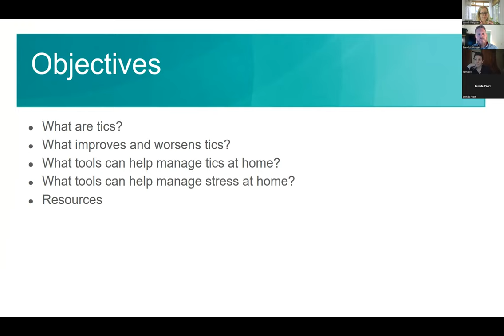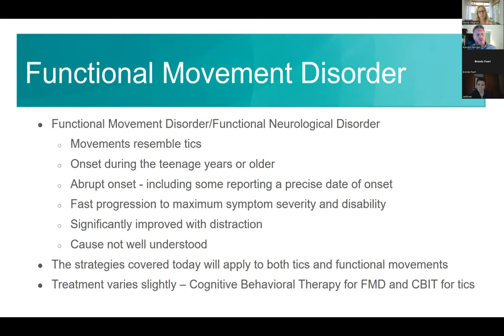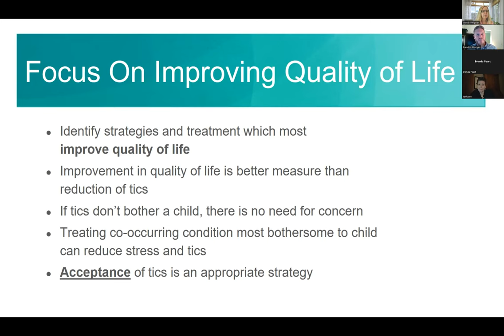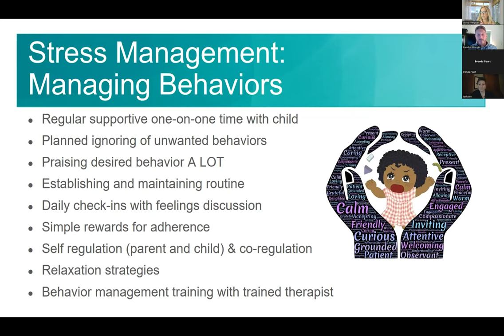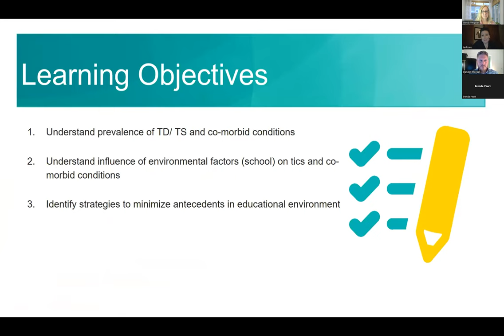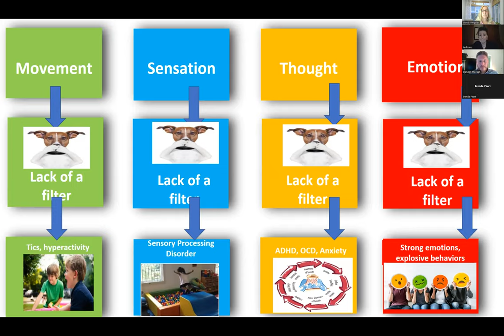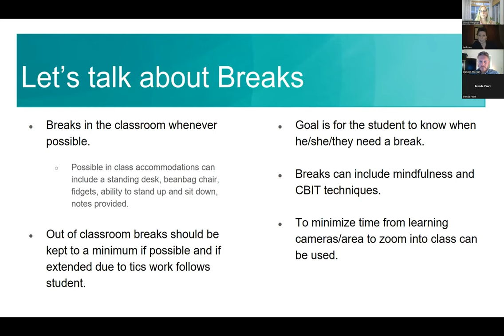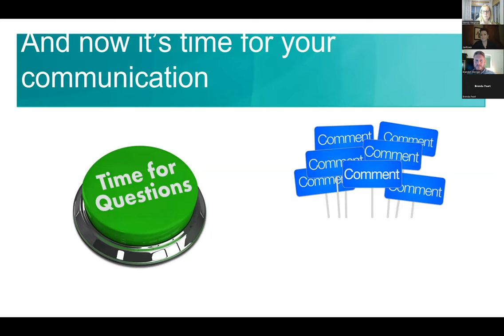Managing Tics at Home and in the Education Environment